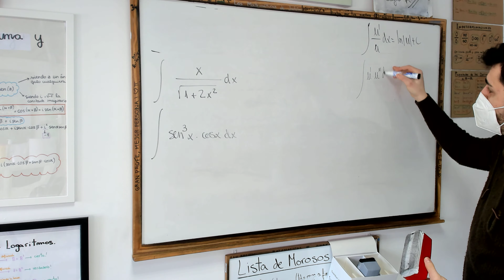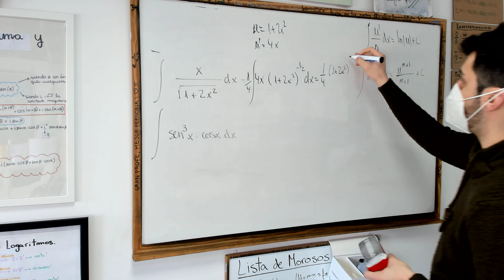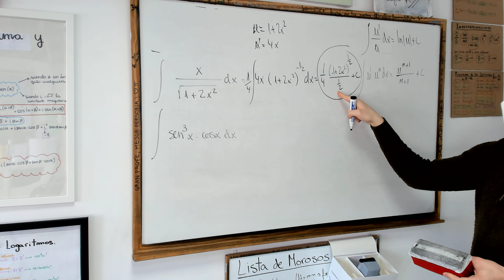⭐ Integrales RAPIDAS para PRACTICAR antes de un EXAMEN ⭐